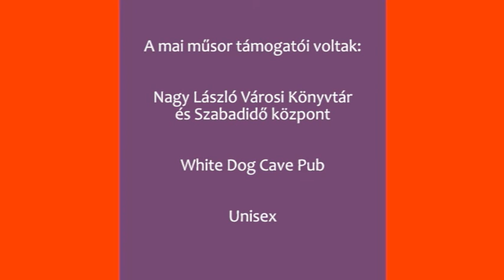A Teraszon Gróf Roland - Ajka TV 2018.07.27.